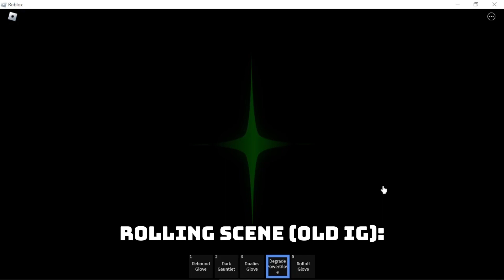CORRUPTION REWORKED SHOWCASE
New rework, nerfed tho

game: stud's rng

get me to 2k guyzz